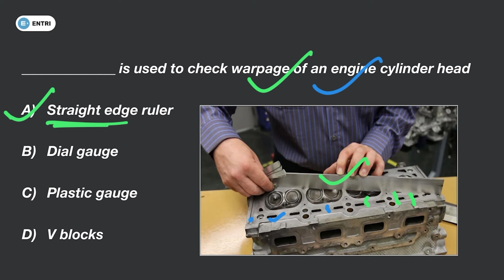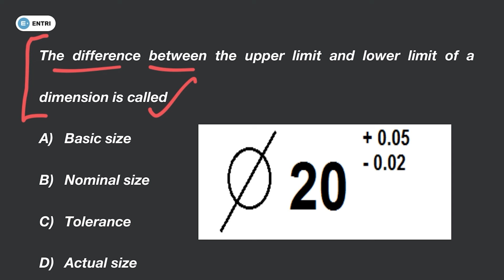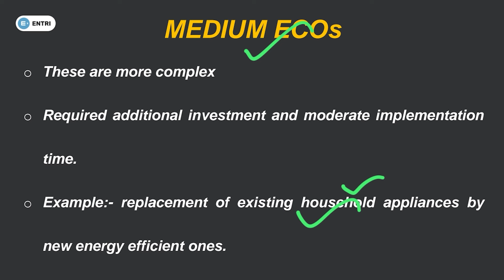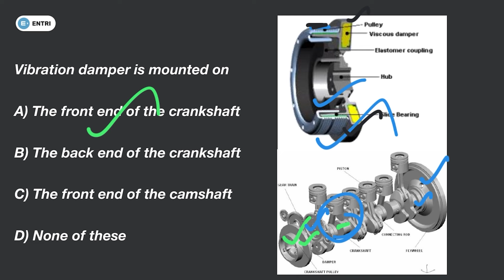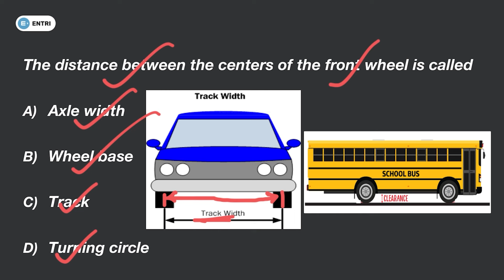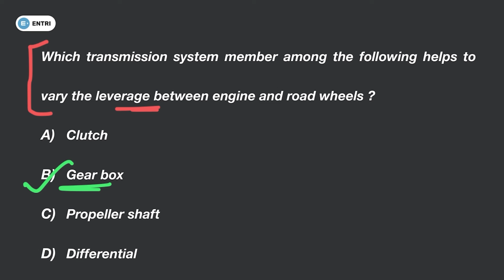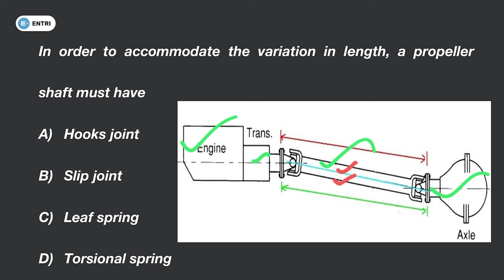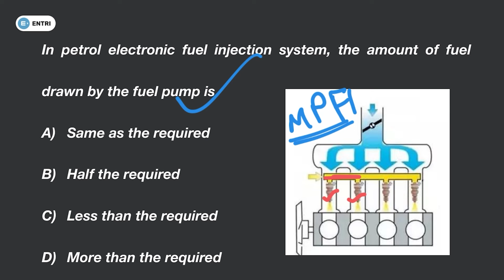Junior Instructor Mechanic Auto Electrical & Electronics | Question Paper Discussion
In this video we are discussing the Question paper of  Junior instructor Mechanic Auto Electrical & Electronics Exam conducted on 7th January 2023.